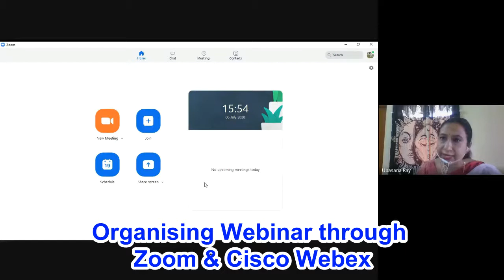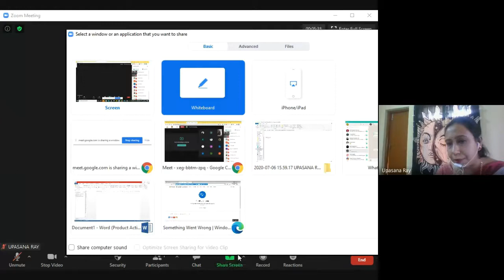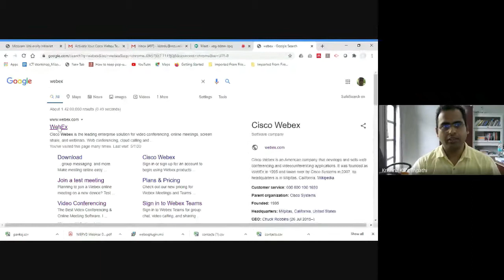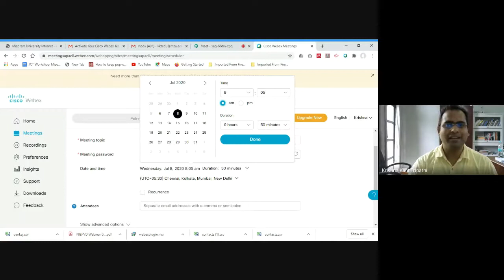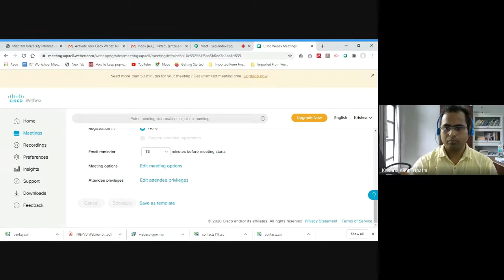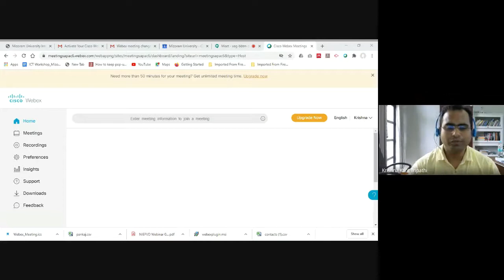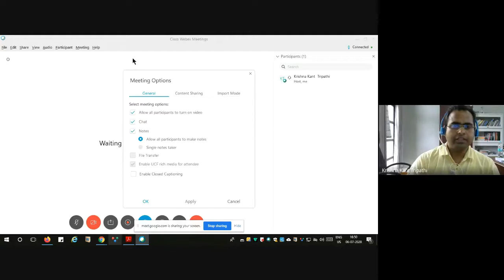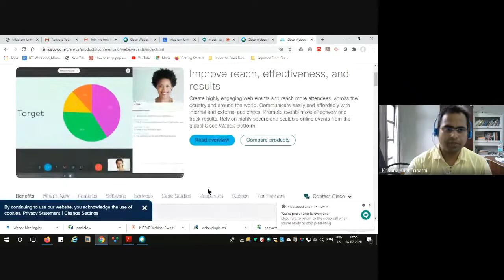Webinar on How to Organize Webinar through Zoom & Cisco Webex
This video is about a webinar organized by NIEPVD on the topic - "How to Organize Webinar through Zoom & Cisco Webex.